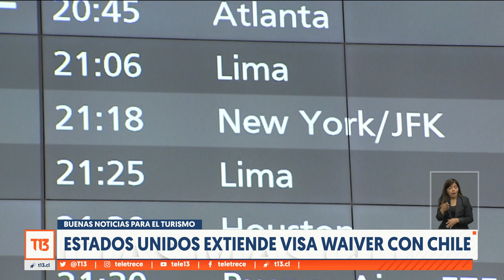Estados Unidos extiende Visa Waiver a Chile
Estados Unidos extendió el programa Visa Waiver luego de que estuviera en riesgo. Una oportunidad ideal para los chilenos que quieran viajar a América del Norte.